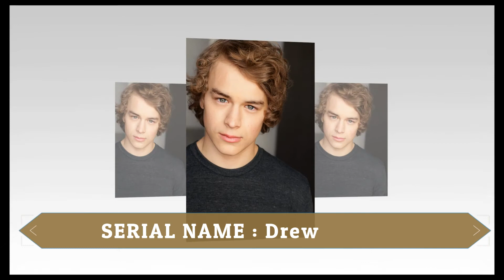NOS4A2 CAST ★ REAL AGE AND NAME 2021 !